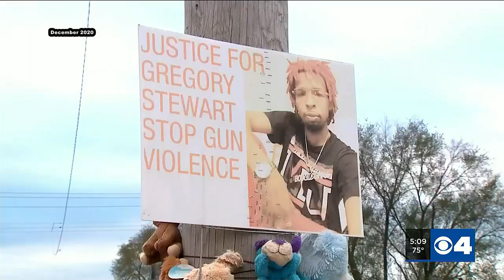Woman killed in downtown St. Louis parking garage was fighting to bring son’s murderer to justice